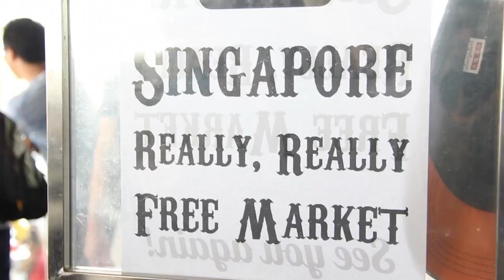Earth Fest 2017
EarthFest is designed to be sustainable, fun, and inspirational for all ages! Featuring a food fair of delicious international and new age planet-friendly foods, a Farmer’s Market of local businesses with sustainable products, an eco-carnival of engaging low carbon games, as well as other various opportunities like talks, screenings, etc. There will be something for everyone and all interests - all packaged in one of the most sustainable and beautiful venues in the world: Marina Barrage!